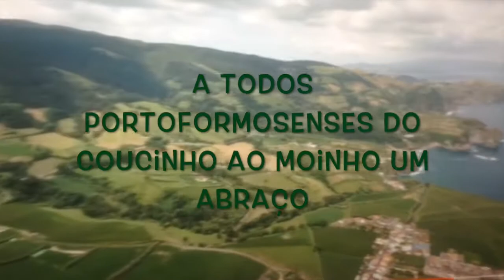O NOSSO PORTO FORMOSO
passando no porto formoso